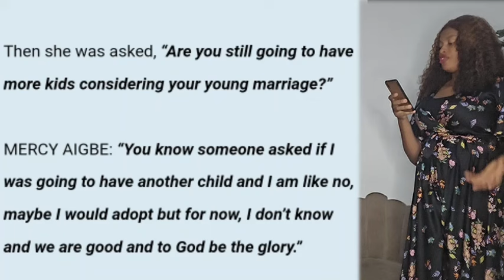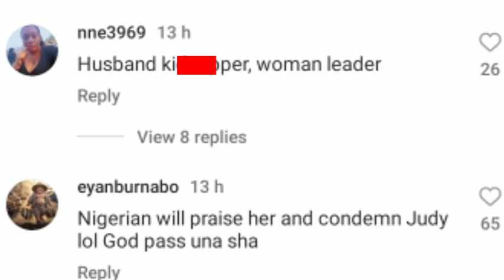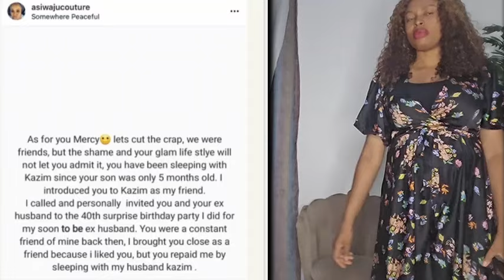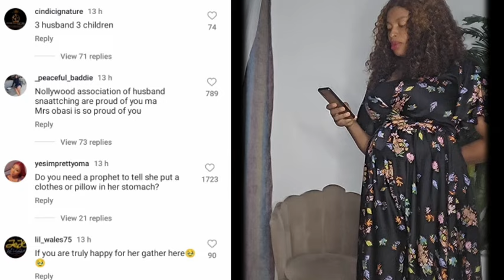Mercy Aigbe allegedly pregnant for her best friend husband Adekaz